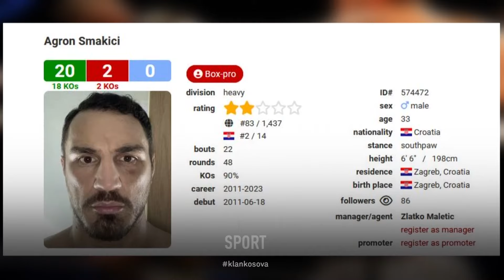I çau arkadën Tyson Furyt, flet ekskluzivisht boksieri Agron Smakiçi